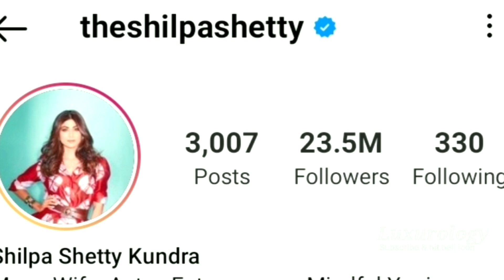Low Waist sexy figure yellow dress Shilpa Shetty, Dressing Sense देख Fans हुए हैरान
Shilpa Shetty, who's known as one of the fittest actors in Bollywood, has stunned fans with her latest pictures on social media. The actor recently got clicked wearing a red saree gown that came with ruffle detailing and a pearl-embellished waistband. Shilpa made sure that the colour of her saree was doing the entire talking and therefore, she kept the rest of her look simple. The usual bouncy hairdo and subtle makeup finished her look